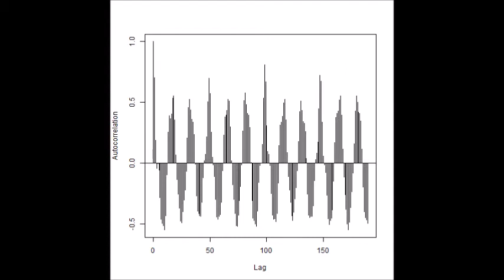超音波の音圧解析（多変量自己回帰モデルによるフィードバック解析）